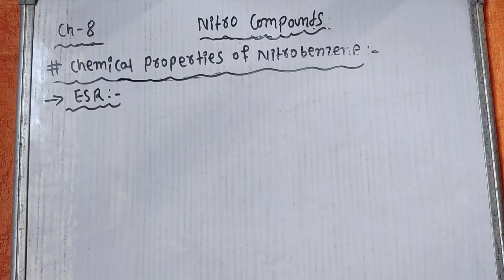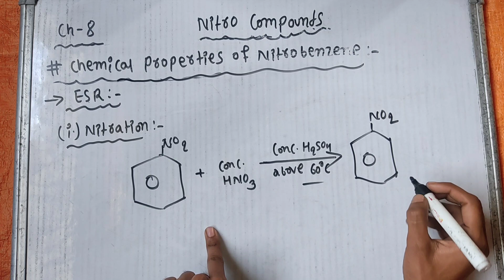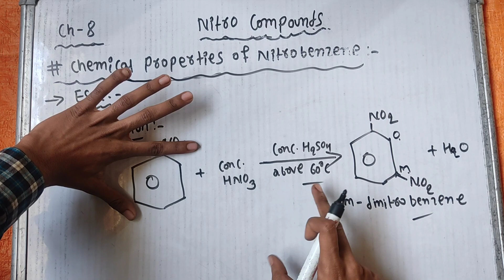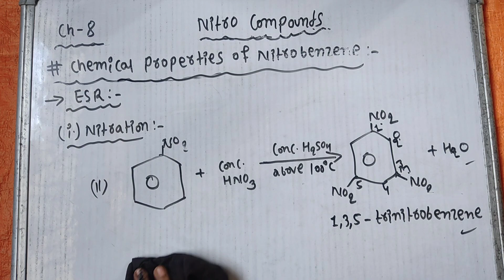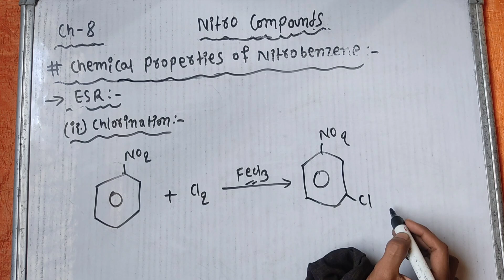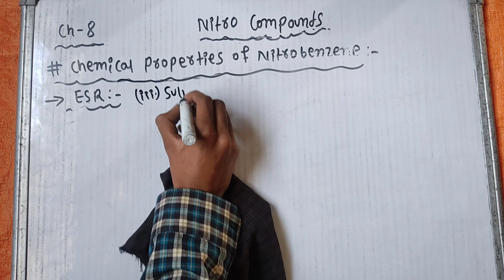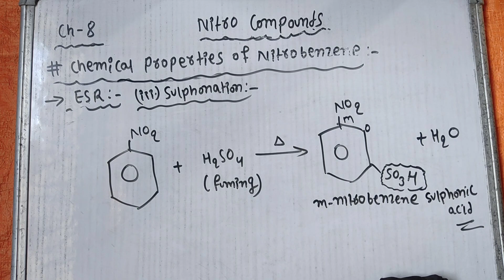Nitro Compounds | Part 8 B | Electrophilic Substitution Rxn Nitrobenzene |Chemistry | Class 12 | NEB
PDF Notes :-